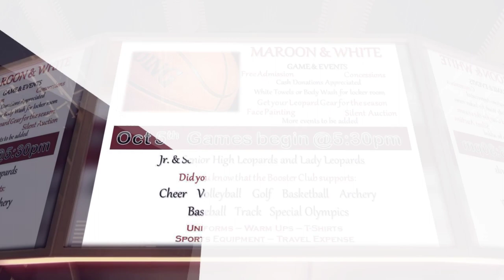Alpena Leopards Basketball 2018-19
Ready for some Leopard Basketball!! Thank you seniors for your leadership and dedication. Lets have a fun and memorable year!! We love you!!
Abby Dean
Ariel Fowler
Maddy Milburn
Kenna Davidson
Corey Holsted
Garrett Cook
Jonathan Stone
Braylee Bell
Kaden Coburn